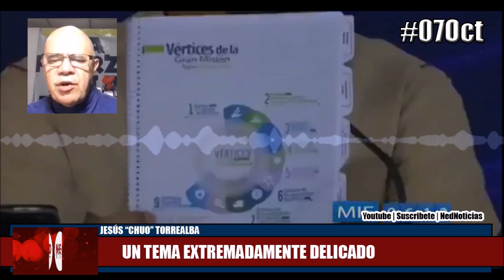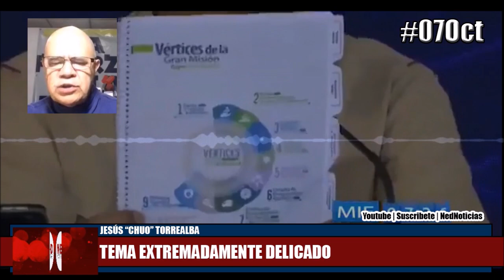UN TEMA EXTREMADAMENTE DELICADO Oct7 Jesús Chuo Torrealba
Transmisión de ChuoTorrealba LaFuerzaEsLaUnión, miércoles 7Oct 2020